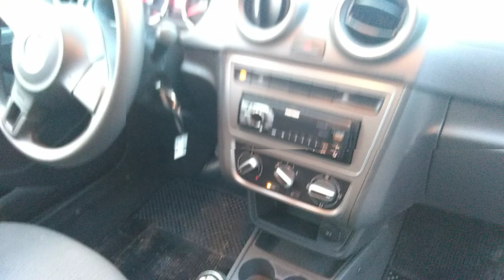126910 - VW / NOVO GOL 1.6 13/14